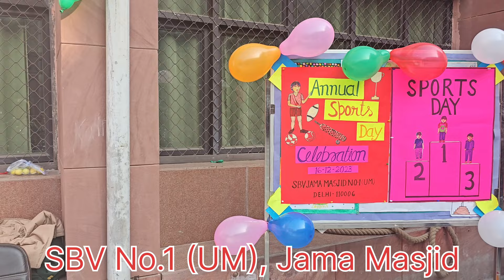Glimpses of Annual Sports Day in SBV No.1(UM) Jama Masjid of 2023 🏆🏅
Step into the thrilling world of athleticism and camaraderie as we bring you highlights from our school's Annual Sports Day! 🎉🏀🏅 From heart-pounding races to jaw-dropping displays of skill, our students showcased their passion and dedication to sports. Join us in celebrating teamwork, sportsmanship, and the joy of healthy competition. Watch the video to witness the vibrant energy, unforgettable moments, and the incredible achievements that made this Sports Day an event to remember! Let the games begin! 🚴‍♂️🏓🎾